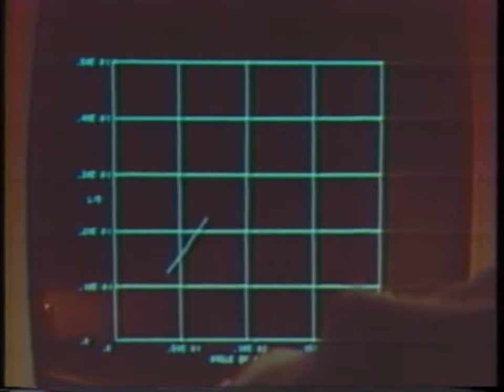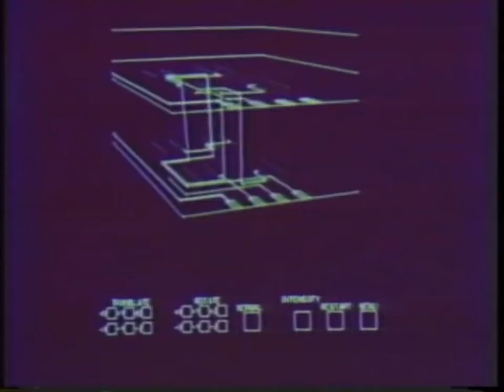iacon - 虚拟 VirtuaTech Holodeck 💠 (MV)